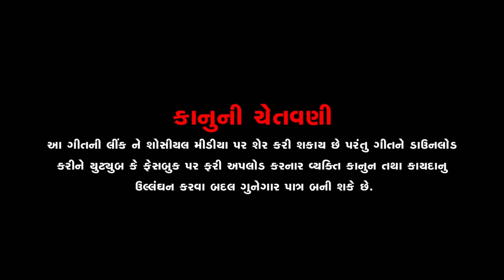Suresh Zala | Maro Dhinglo | Funny Romantic Song Gujarati 2023 | Bapji Studio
● Suresh Zala Official Present...

Maro Dhinglo Lyrics In Gujarati: "Maro Dhinglo"is a Gujarati Funny Song, Voiced by Suresh Zala from Suresh Zala Official Present... The Song is Composed of lyrics Written By Suresh Zala &Babul Thakor The Music Composed Of Hardik Rathad & Sanjay Thakor, The Music Video of The Track is Picturised on Suresh Zala , Laxmi Thakor , Gk Group 1819.

________BAPJI STUDIO__________

● Song : Maro Dhinglo
● Singer: Suresh Zala
● Producer By Aruna-Sinu
● Artist : Suresh Zala & Laxmi Thakor ,
                      Gk Group 1819
● Lyrics & Compose: Suresh Zala & Babul Thakor
● D.o.p: Manish Thakor
● Recording: DS Studio ( Singarva )
● Director : Suresh Zala
● Editor: Manish Thakor ( Bapji Studio)
● Digital Partner:  Bapji Studio
● Support: All Fans, Friends, and Family Members
● Label: GK Group Nandol
● Music On Suresh Zala Official
      All Copyright Reserver To Bapji Studio
                          Manish Thakor